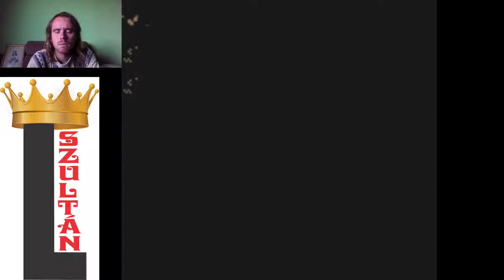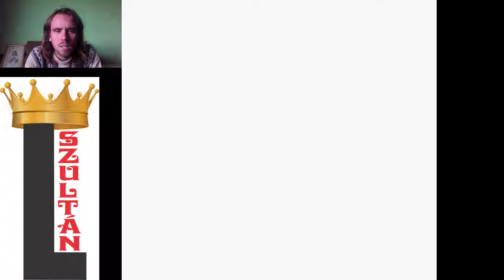ERŐSÖDJ, LAPRAS!!! Pokémon Yellow végigjátszás #16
A Laprasom elég gyenge, ezért sokszor kell erősítenem kő vagy tűz típusok legyőzésével, miközben két oldalról küzdhetek minden riválissal, hogy elérjem Fuschia Cityt.